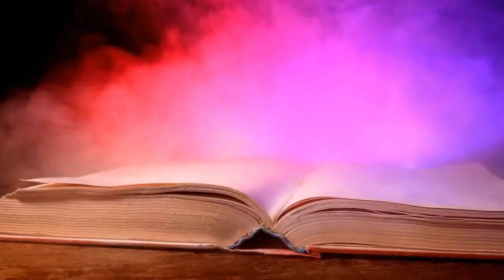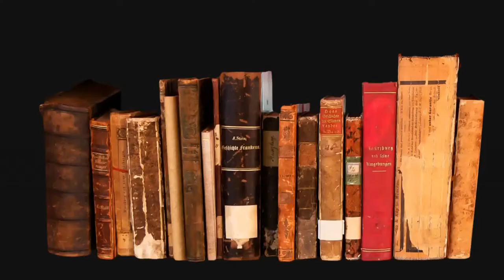Halloween Legends and Traditions | Mysterious Library #10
Join Your hosts Dr. Dean Bertram and Jason McLean for a special Halloween broadcast from the Mysterious Library!

This week, In the spirit of the spooky season, your Mysterious Librarians will be looking at Ruth Edna Kelley's 1919 classic THE BOOK OF HALLOWEEN.

Dean and Jason will be chatting about the origins, legends, and traditions of All Hallows' Eve. So bolt your doors, grab your bowl of candy corn, and get ready to carve that pumpkin, while you tune in to some perfect seasonal listening. It's going to get spooky!

Tune in Tuesday, October 25, live at 9 PM Central, 10 PM Eastern, 7 PM Pacific Coast, and 8 PM Mountain Time.